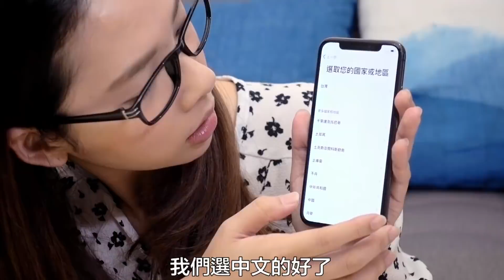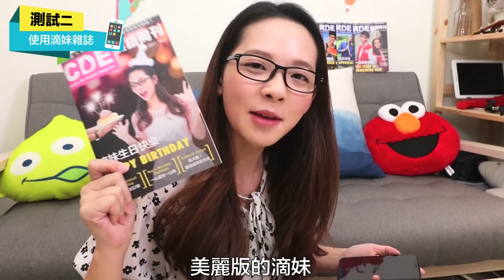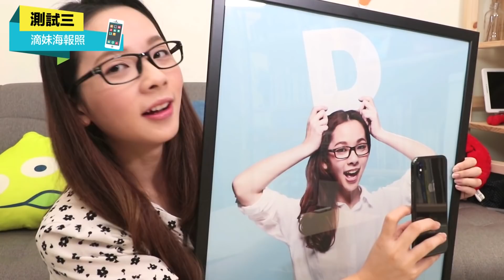用阿滴的臉可以破解滴妹的 iPhone X 嗎?! ♥ 滴妹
剛出就拍的影片，到現在才出XD 但是相信很多人還不知道Face ID的功能到底有多強大，今天我就要來開箱它嘗試破解！